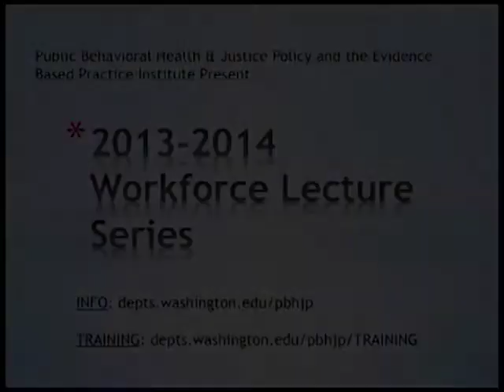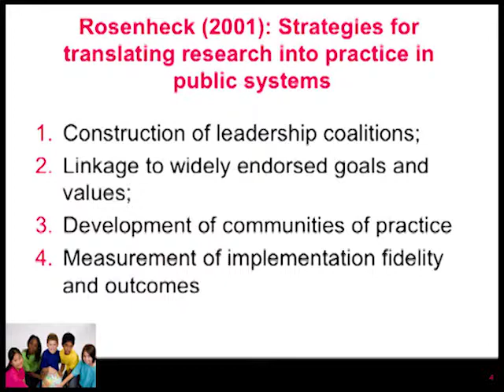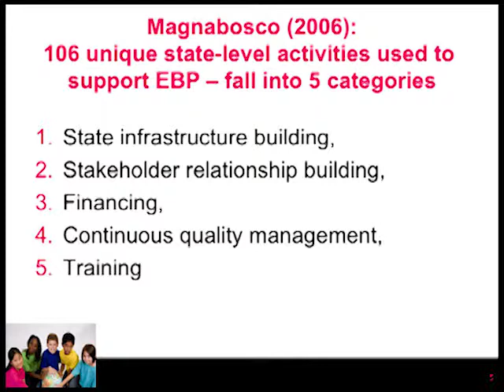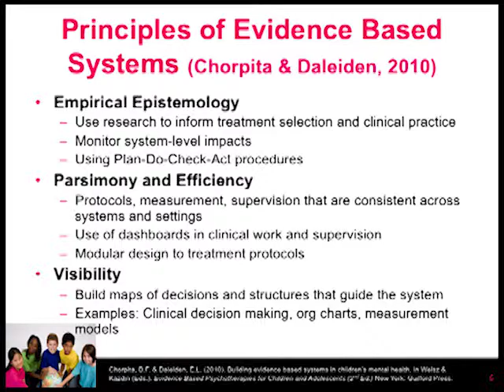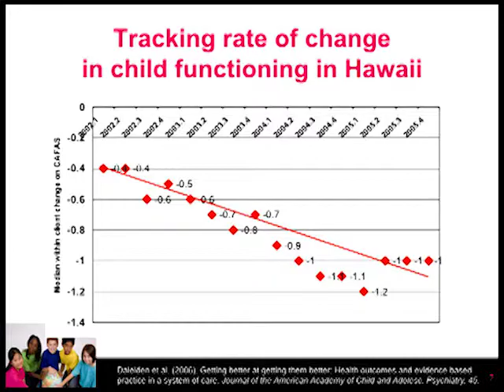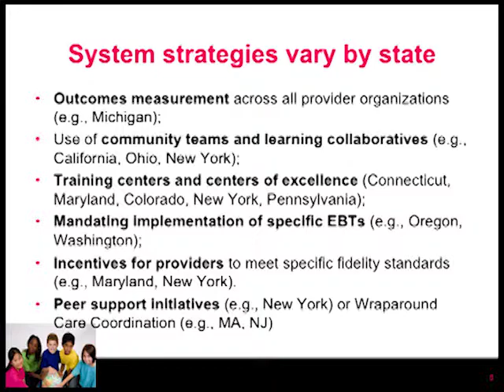December 12th, 2013 Workforce Lecture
Eric J. Bruns, Ph.d., Cory Redman, Tim Kelly, Greg Endler
What's New in Washington? A Panel on Workforce, Policy, and Practice-Level Activities to Support the Implementation of Evidence Based Practices